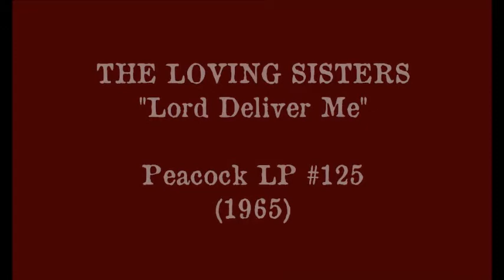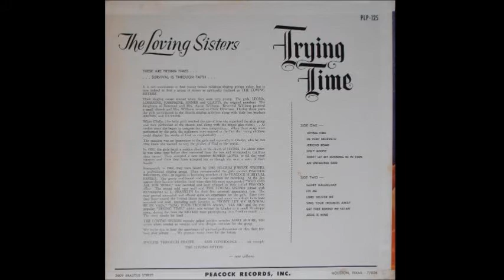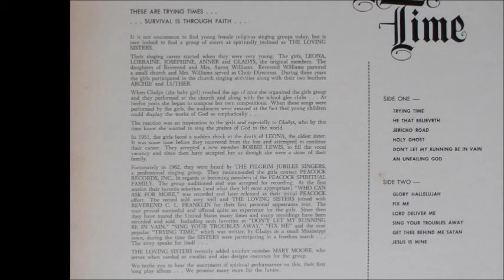The Loving Sisters: Lord Deliver Me / Peacock 1965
... the fabulous Loving Sisters from Little Rock, Ark.
Lead vocals and arrangements: Gladys McFadden.

The LP was released in May 1965. All songs were recorded at Houston's Gold Star Studios between 1962 and 1965.